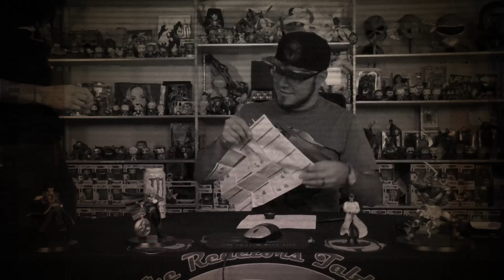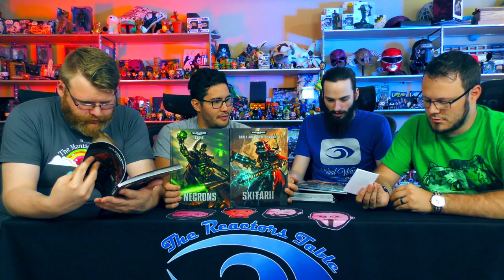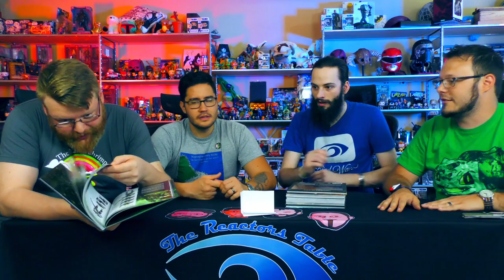Blind Wave Mailbag #73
Eric, Shane, Calvin and Aaron unbox and open gifts from our viewers in our weekly mailbag series.

Agent Jay, Keyboard Junkie, and The Blind Wave Discord Family